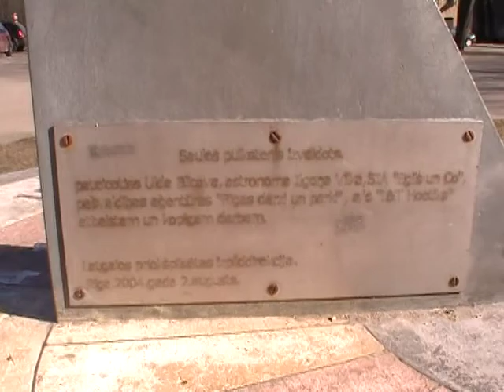Saules pulkstens parkā Rīgā pie Afgāņu pieminekļa